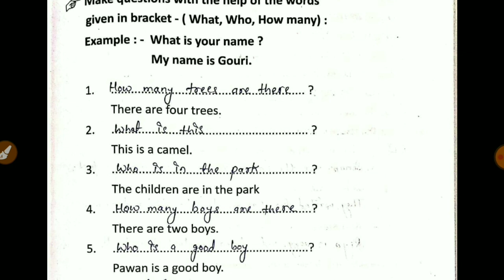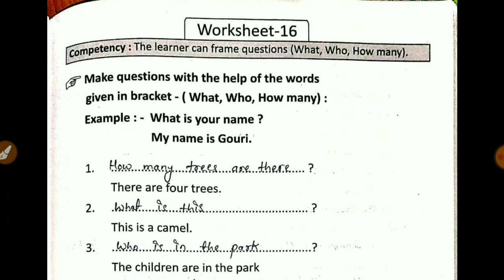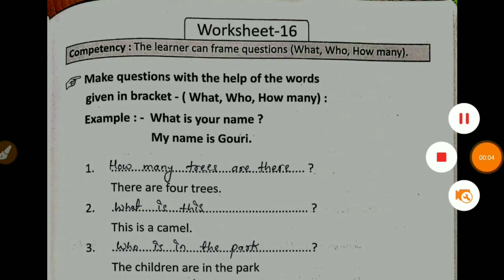Pravah workbook class 6-7 English page no. 63 worksheet 16| grade 6/7 pravah workbook english answer